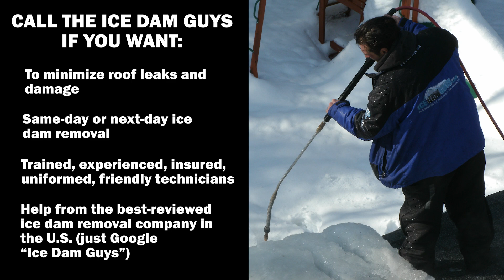Ice Dam Removal in Kalispell, Montana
While Flathead County, Montana is known for its Western hospitality and a long list of memorable outdoor activities, the bone-chilling winters in Kalispell-Whitefish can be a bit extreme for many visitors.

Thankfully, the Ice Dam Guys® lost the feeling in our toes and fingers long ago, which is good considering Kalispell plunged to -30 degrees below zero in February 2022 (not including wind chill)!

Unfortunately, when a region experiences snowfall with such extreme drops in temperature, ice dams can form to become a homeowner’s worst nightmare.